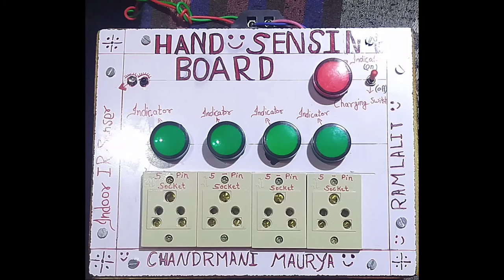मैजिकल मॉडल प्रमोटेड बाई चंदू. ( magical model promoted by Chandu) ☺️😚😌😌🤭 all electrical model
technical_Chandu दोस्तों वीडियो आपको कैसा लगा हमारे कमेंट बॉक्स में जरूर कमेंट करिएगा और अगर जानकारी लायक है आपको लगता है कि नहीं इसके बारे में सब कुछ जानकारी होनी चाहिए तो आप वीडियो को शेयर करिएगा और अगर आपको भी ऐसे ऐसे कई सारे वीडियोस चाहिए तब मेरे चैनल को सब्सक्राइब कर दीजिएगा और बैल आइकन को प्रेस कर दीजिएगा और अगर आपको मॉडल से संबंधित वीडियो देखना हो तो आप मेरे चैनल के प्लेलिस्ट में जा कर के देख सकते हैं और दोस्तों हम नीचे अपने कई सारे वीडियोस के लिंक दे दे रहे हैं आप पीढ़ी लिंक पर क्लिक करके मेरे वीडियो को डायरेक्ट देख सकता है धन्यवाद दोस्तों🙏

1. Smart board

2. What is voltage

3. What is relye

4. What is रजिस्टेंस

5. आईटीआई इलेक्ट्रीशियन सेकंड ईयर 2020 मॉडल पेपर क्लास फर्स्ट